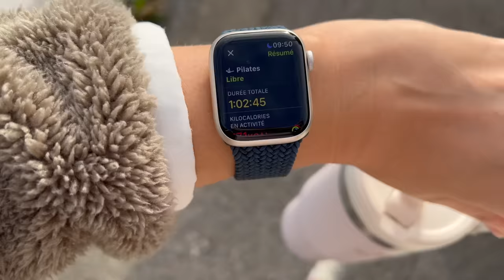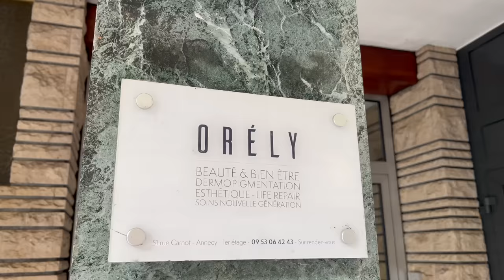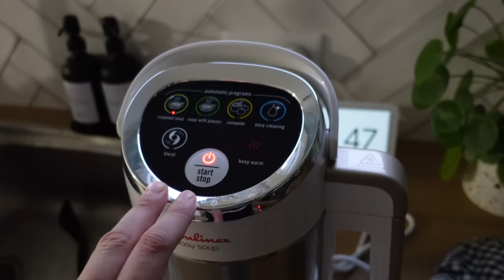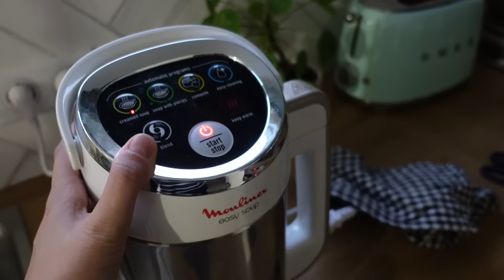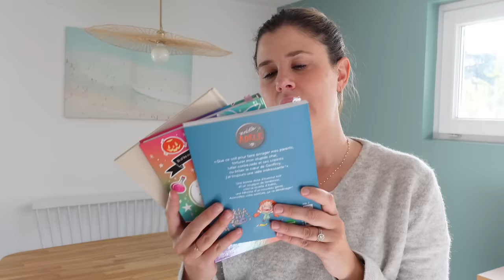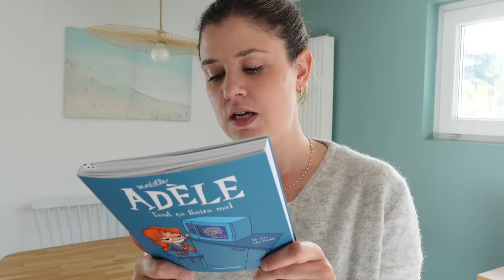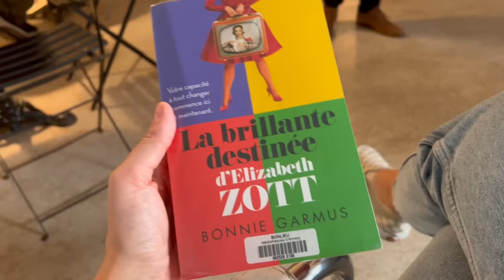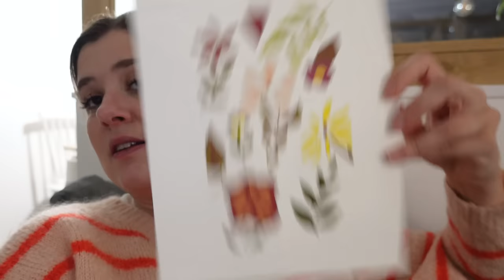WEEKLY VLOG | Du jamais vu 😵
Vidéo en collaboration commerciale avec YesStyle

→ -10% dès 49€ d’achat sur tout le site YesStyle avec le code MARIEL10

Liens utiles :

– EasySoup Moulinex*
– Livre Pistache & Soda*
– Mortelle Adèle*
– Le journal magique d’Anna Kadabra*
– Cube de Calor*

Je porte, par ordre d’apparition :

– Short de pyjama Hollister
– Pull mérinos Lolë
– Pull « Caleb » Des Petits Hauts